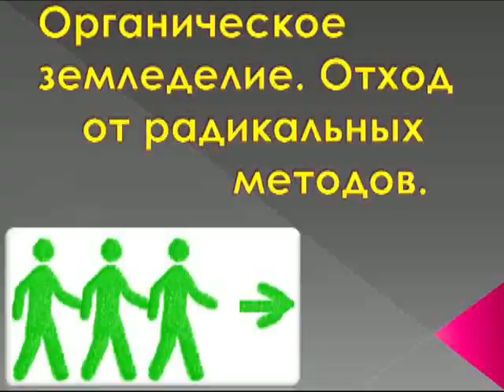Органическое земледелие. Грунтовой пруд по технологии Зеппа Хольцера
Грунтовой пруд на участке - один из элементов земледелия по технологии Зеппа Хольцера. Водоему, показанному в ролике, больше 5 лет. В нем прижилась растительность и хорошо себя чувствуют рыбы, раки и лягушки.